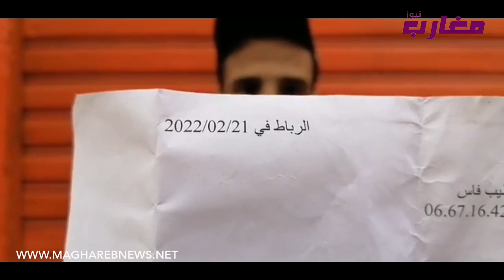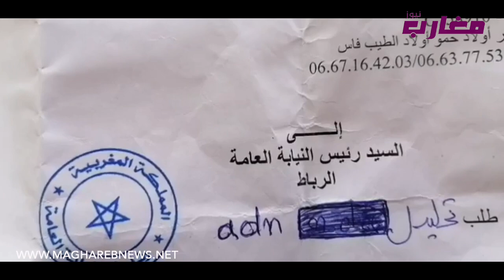زوج يشتكي من زوجته شوفو اشنو دارت ليه